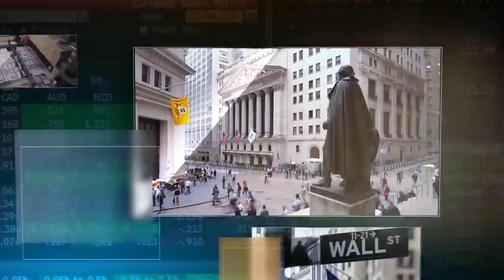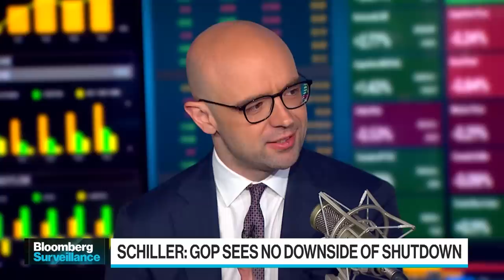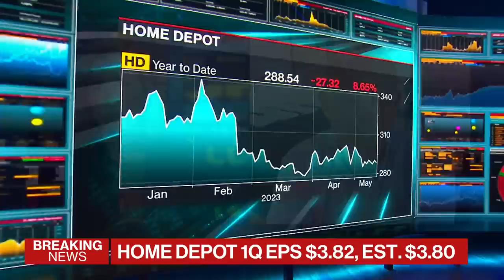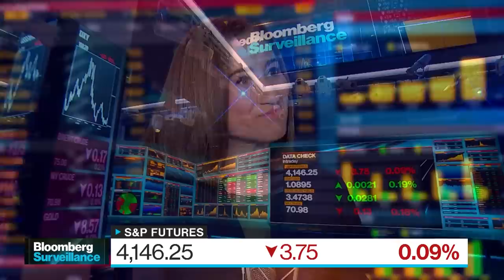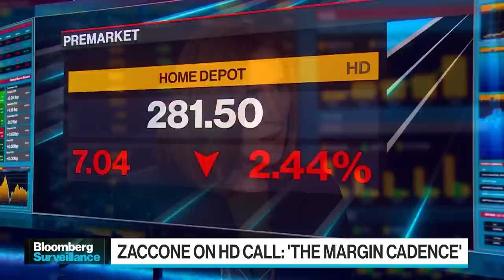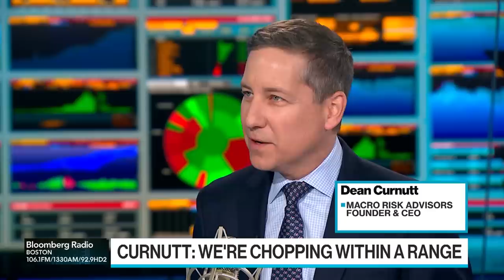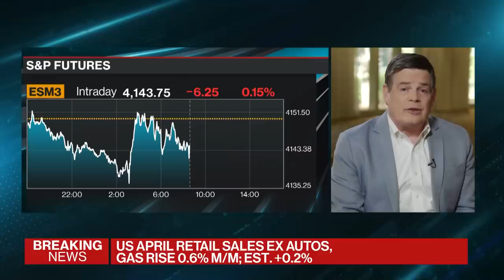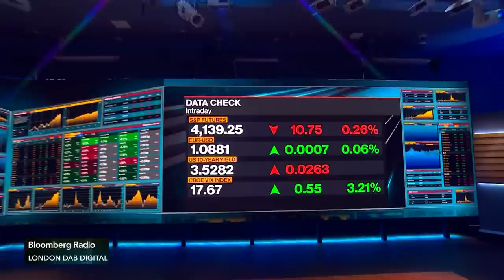No Debt Deal | Bloomberg Surveillance 05/16/2023